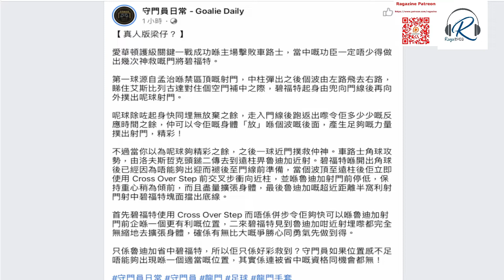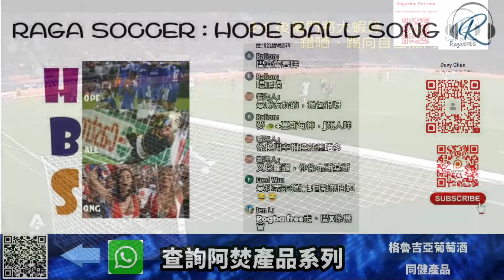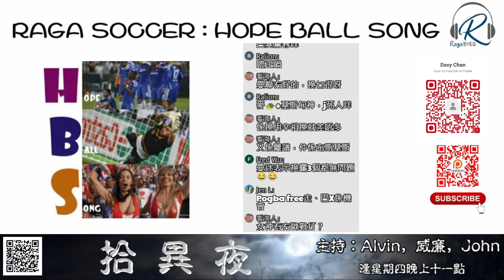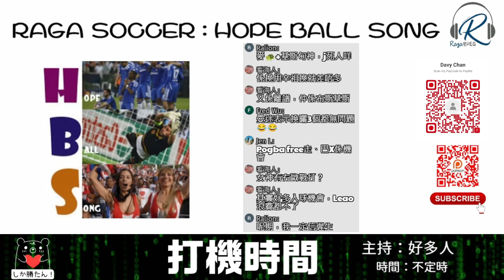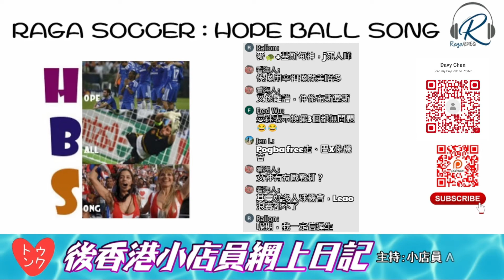Raga Soccer：Hope Ball Song 20220503 下半場：歐霸四強戰簡評/四大聯賽形勢/傑志創香港歴史 -- 主持：Ricca師兄、遲D瞓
【Raga Soccer】

收看方法：
Raga生活台 Youtube Channel